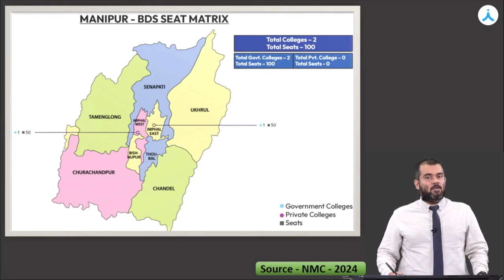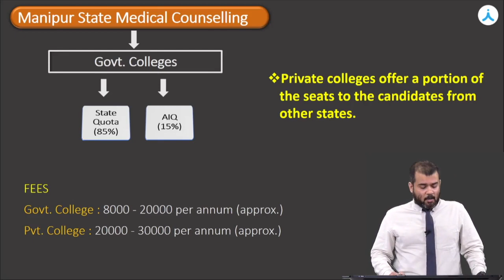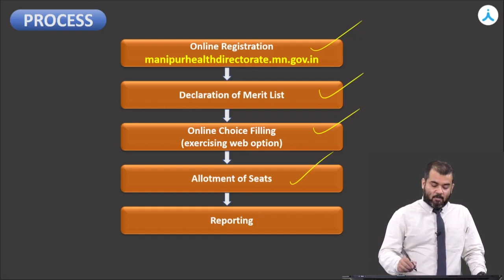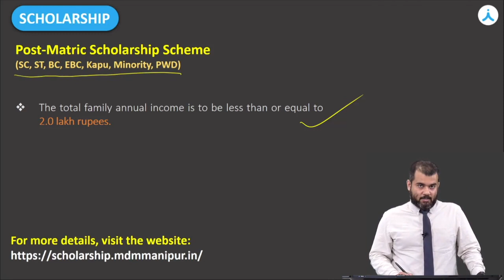NEET (UG) 2024 Manipur Medical Counselling | Colleges, Seat Matrix, Cutoff & Scholarships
Get the latest update on NEET (UG) 2024 Manipur Medical Counselling for colleges, including seat matrix, cutoff analysis, and scholarships information. This video provides a comprehensive guide to help you make informed decisions in your medical education journey. Stay ahead of the competition and learn everything you need to know about the NEET (UG) Medical Counselling process!